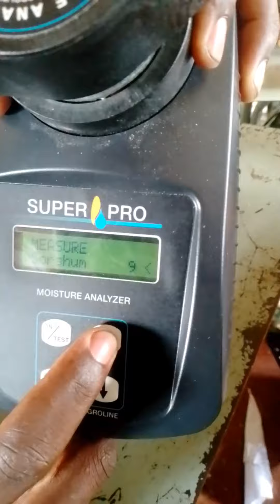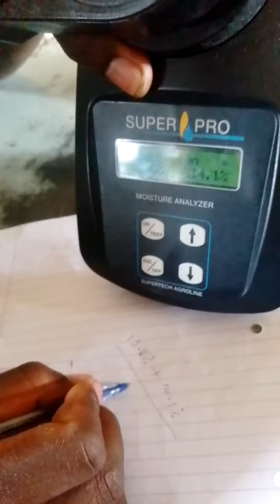How to measure moisture in grains and avoid aflatoxin.